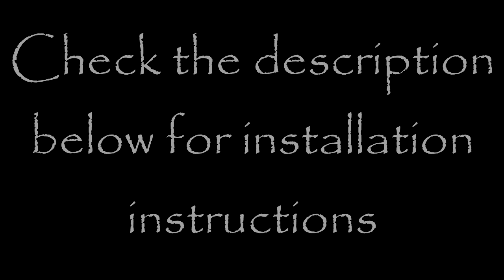The Dark Mod 2.04 with EAX enabled (suitable for any soundcard)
Instructions on how to install EAX for The Dark Mod on any soundcard are below.

This video demonstrates how The Dark Mod sounds with EAX turned on and turned off. When you see the Dark Mod symbol in the top right hand corner this is the game running normally and when the symbol switches to the EAX logo, this is how The Dark Mod sounds with EAX turned on.

1. Install "EAX4Unified_redist_4001"
2. Install "Creative_alchemy_1.45.03"
3. Put "CreativeALchemy14503RestrictionRemover-MST.exe" in the installation folder of Creative Alchemy (default location: C:\Program Files\Creative\ALchemy).
4. Run "CreativeALchemy14503RestrictionRemover-MST.exe" as administrator and install
5. Reboot PC
6. Go to Creative ALchemy folder and open "ALchemy.exe"
7. Click Add
8. Put "The Dark Mod" as the Game Title and tick the radiobox "Use Game Path" and put your Dark Mod base directory in there (for example I put "D:\Games\darkmod")
9. Click Ok
10. Highlight the newly created "The Dark Mod" entry on the left hand side and click the right arrow button to move it over to the right hand side ALchemy-enabled games
11. Close Creative ALchemy
12. Open The Dark Mod and go into settings
13. Under the audio tab turn EAX 4.0 HD on by clicking on the text to the right of it. You will be prompted with a restart dialogue
14. Click "Restart game"
15. Now you have EAX enabled and can enjoy The Dark Mod with it!